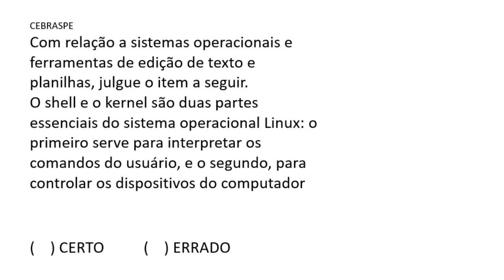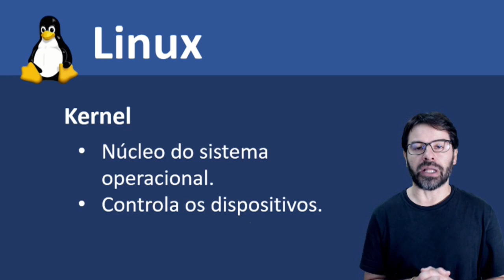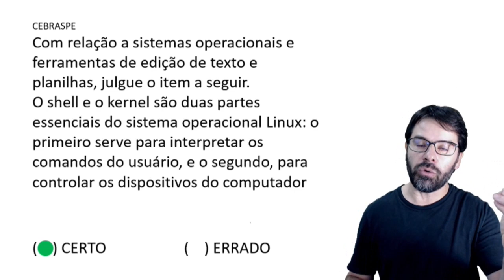Polícia Federal Concurso 2021 PF | Aula 72 de Informática | Pós-Edital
Conteúdo da aula: Linux sobre o Kernel e o Shell.